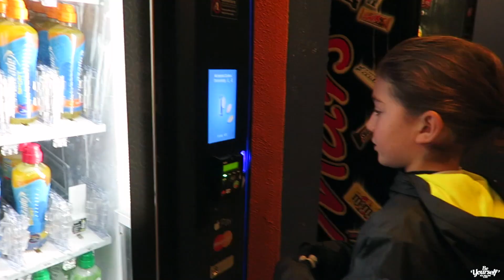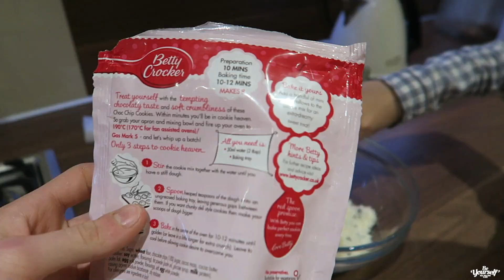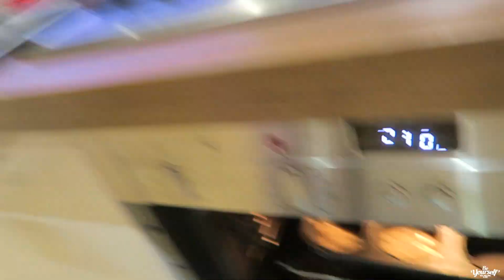IT'S REALLY HAPPENING IM ACTUALLY GOING TO DO IT!!